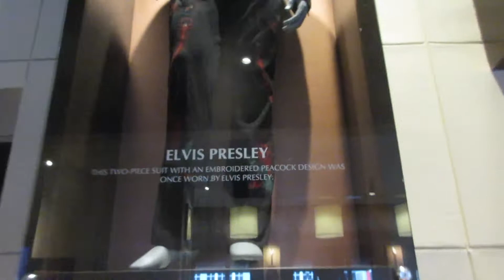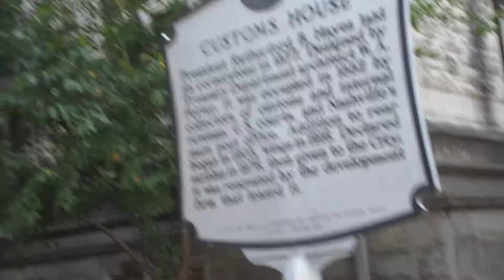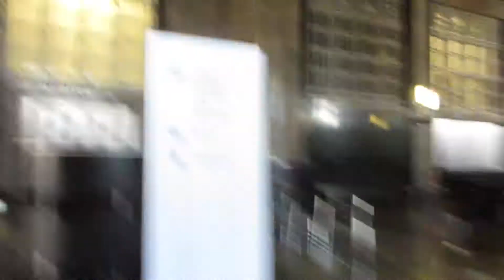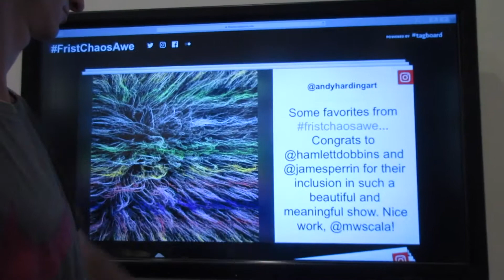Exploring Nashville, TN